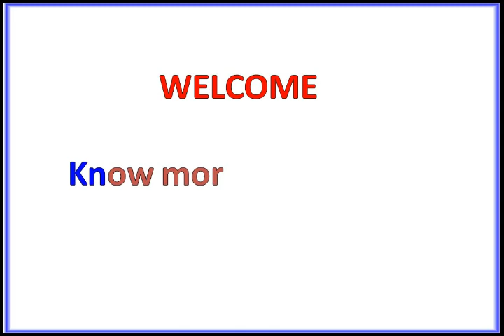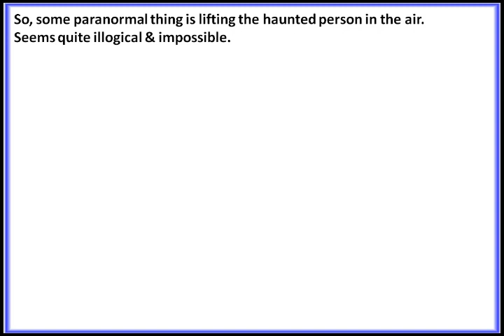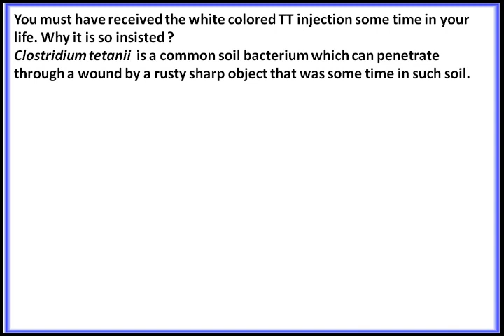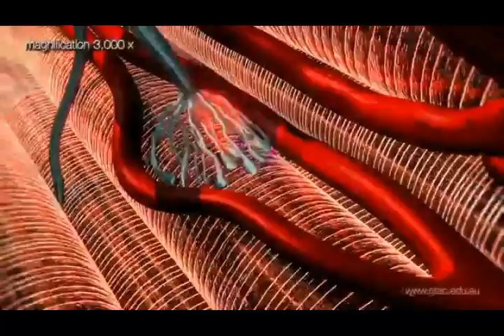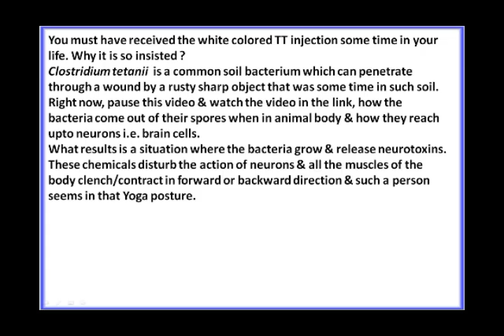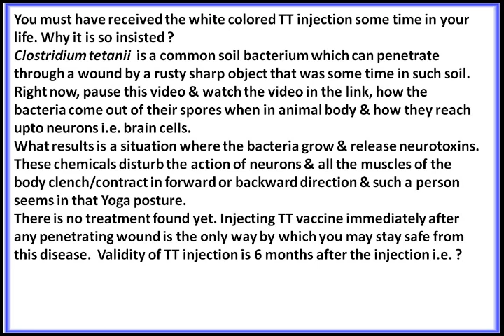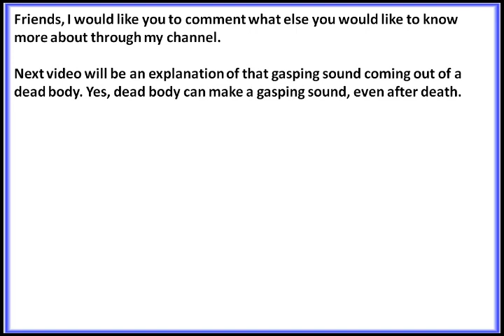Know More Fear Less - Opisthotonus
Hello friends, this is an informative video linking Clostridium tetanus - Opisthotonus with a popular Horror Movie scene. A scene which a haunted person gets unconscious, his/her body arches & then it is lifted in air. Know More Fear Less is a series clarifying such fearsome conceots & seeking logic behind them...